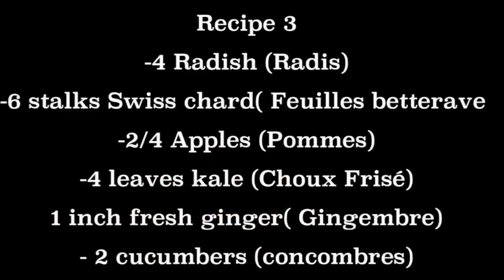[Detox] 3 recettes de jus verts pour améliorer la santé et embellir la peau.(healthy green juice)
Aujourd’hui je partage avec vous mon expérience avec 3 recettes de jus vert qui m’ont aidé fortement avec les troubles digestifs.

 Ce sont des jus que j’ai testé et qui ont fait leurs preuves scientifiquement sur moi.

Mes recettes de jus ne sont pas des remèdes miracles qui détoxifieront votre corps d’un seul trait après consommation.
Non seulement mes recettes de jus verts donnent à votre corps de vitamines et de minéraux,mais éliminent aussi les toxines de votre corps.
J’espère que cette vidéo vous aidera beaucoup.